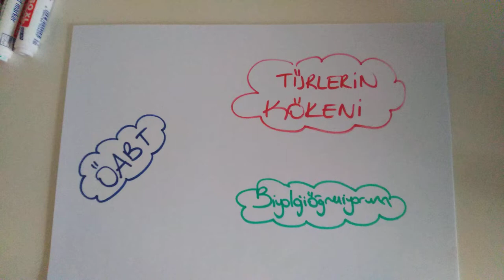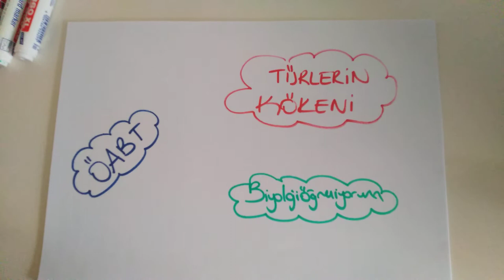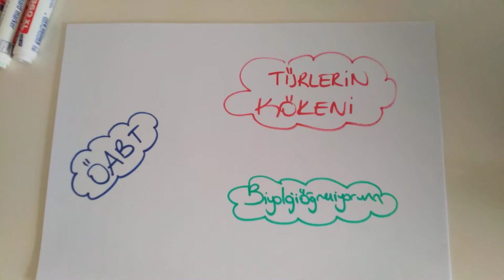94) Türlerin Kökeni / Üreme Yalıtımı- ÖABT BİYOLOJİ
konu PDF